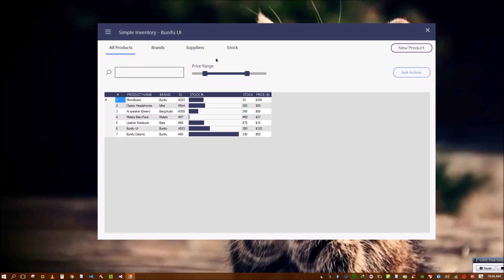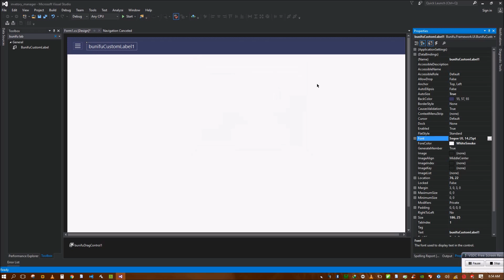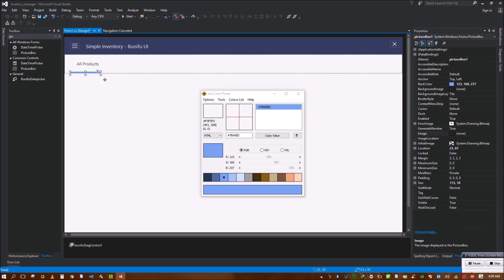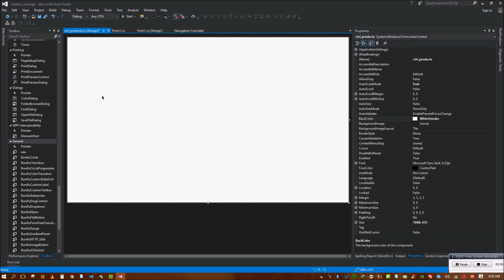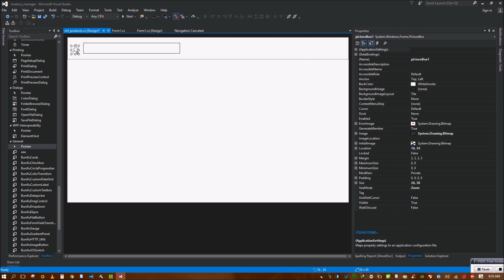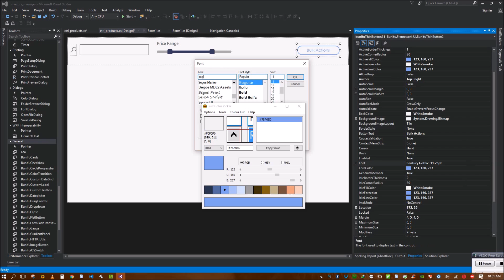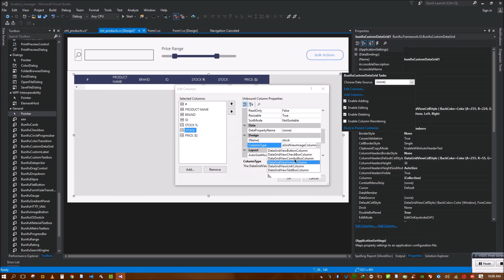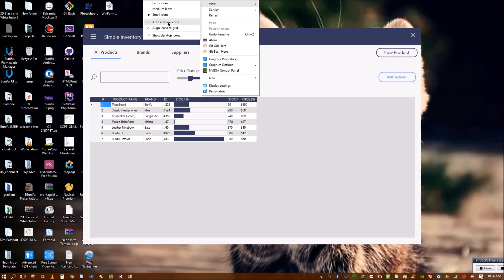C# - Simple Inventory - Flat Bunifu UI 1.5.3 - (DatagGridView + progressbar trick) - Winforms .Net